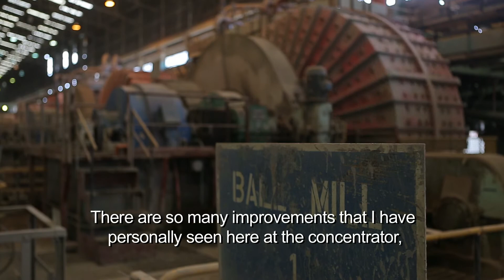Katanga Mine: an overview of Glencore’s KCC Mining in Congo, one of our mines in DRC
Glencore’s Katanga Mine is one of the group’s copper mines in Africa; it’s a major mining operator in the Democratic Republic of Congo (DRC). It operates through two companies, both joint ventures: Kamoto Copper Company (KCC) and DRC Copper and Cobalt Project (DCP).

KCC runs the Kamoto project, which includes exploration and mining properties, the Kamoto concentrator, the Luilu metallurgical plant, the Kamoto underground mine and two oxide open pit mines in the Kolwezi district of the DRC. It has capacity to produce 300,000 tonnes of first-class copper cathode each year.

The mine in Kolwezi is a high grade copper-cobalt asset that employs over 17,000 people. The area where it’s located is part of the African Copperbelt, one of the world’s most important copper producing regions. Glencore’s investments into mining in this region since 2009, via KCC Kolwezi, are helping to expand copper mining in Congo.

This video gives an overview of operations at KCC Mining DRC, including brief interviews with Gustave Nzeng, KCC Chairman; Dodo Nduw, Operations Manager; and Dede Madika, Copper Electrolysis Plant.

For more information on Glencore and KCC Congo’s investments in mining in the Democratic Republic of Congo, as well as community development,